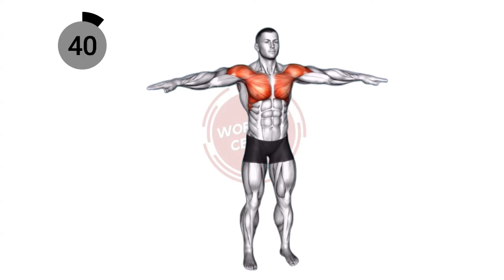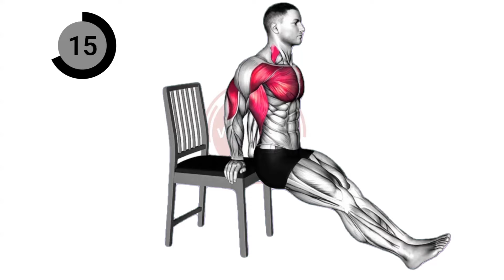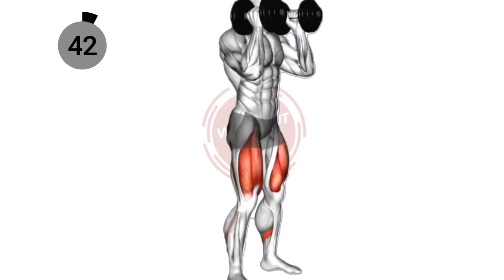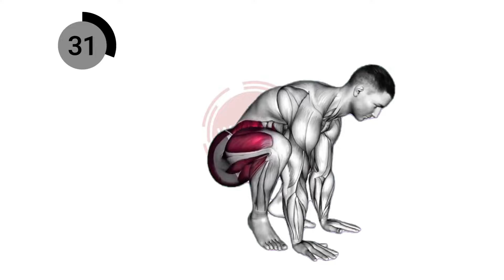quick weight cutter workout